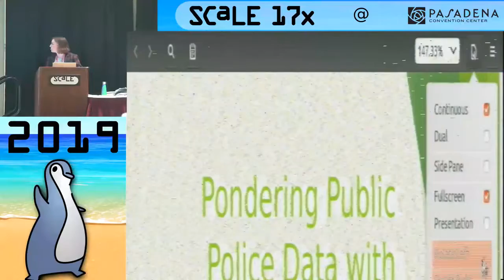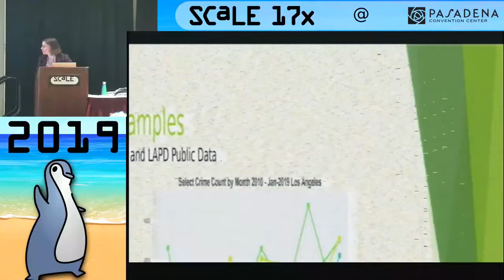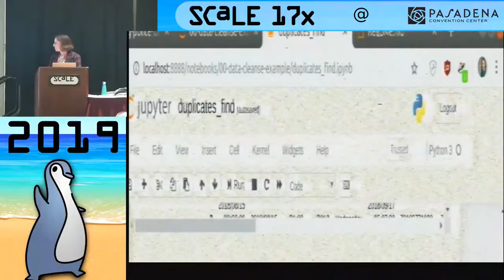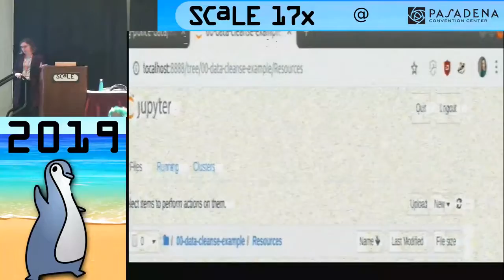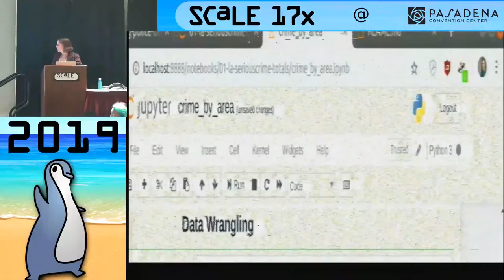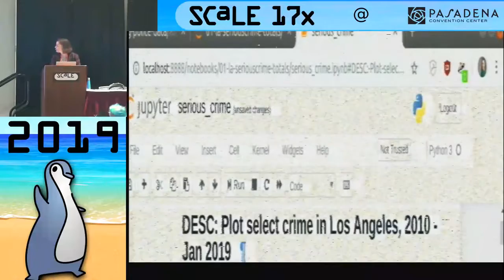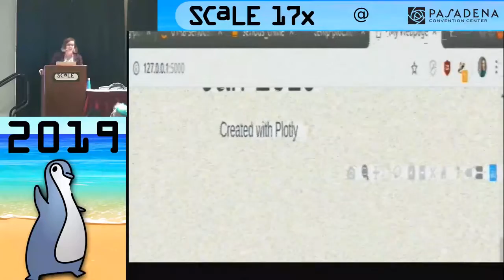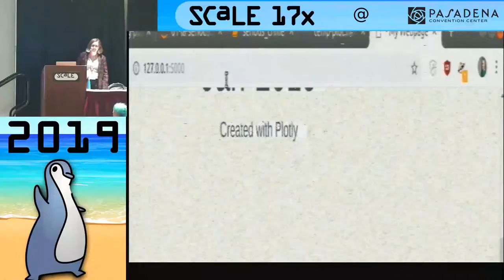Pondering Public Police Data With Python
Talk by Patty Jula

Note: The slides are difficult to read due to a refresh rate mismatch but we wanted you to have the content.

Many government agencies have made datasets publicly available on their Open Data Portals, but how do we make use of that data? This talk will demonstrate modern open source analytic methods on datasets from the San Francisco and Los Angeles Police Departments. We'll discuss the importance of data cleansing, code re-usability, and learning about the data you are working with. Python libraries will be used to cleanse data, standardize it, and provide visualizations of what the data represents. A GitHub repository will also be available to clone or download, giving you the chance to build on pr